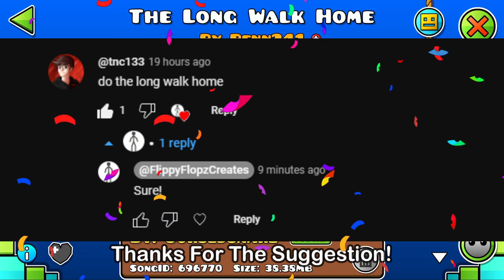Playing The Long Walk Home But If I Die The Video Ends